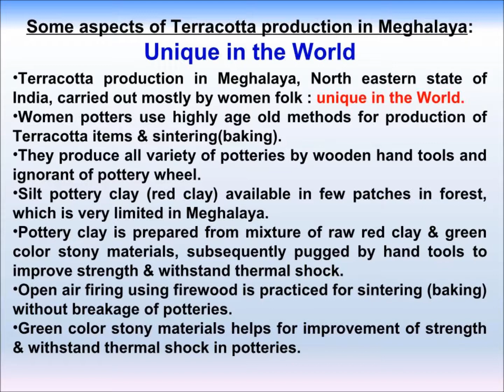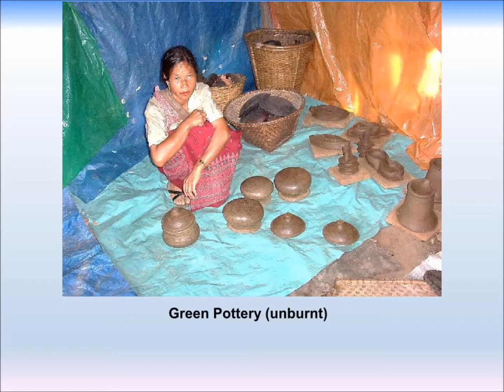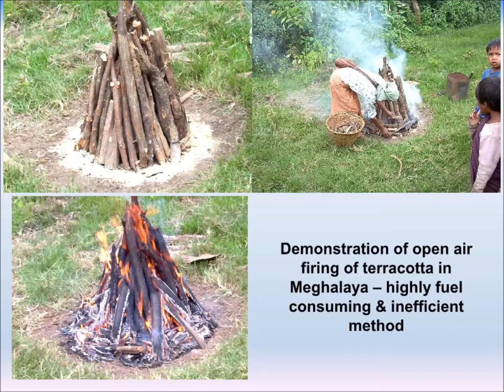Miracle & Lost Traditional Pottery Technology of Meghalaya, India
Miracle traditional pottery technology of Meghalaya, India practiced by women potters - Unique in the World, and production of hot black pottery by quenching in cold organic liquid without breakage  - A miracle, which is unknown to many: People interested in Indian Traditional Science & Technology must see. S.Khuntia, Chief Scientist (Retired) of CSIR, Govt. of India